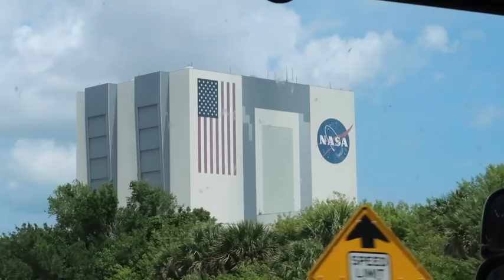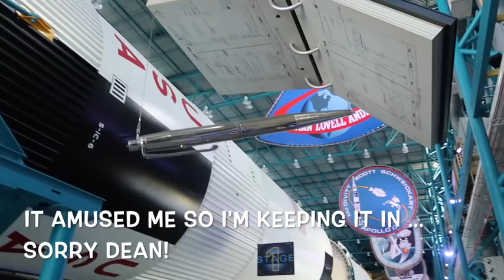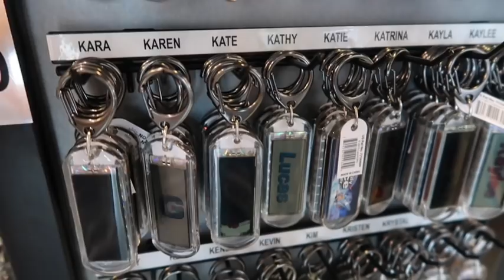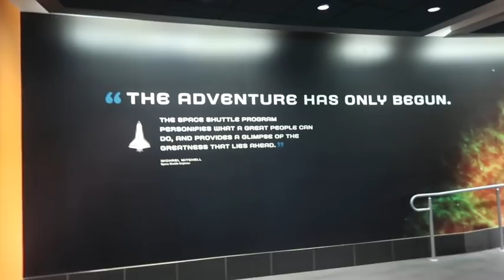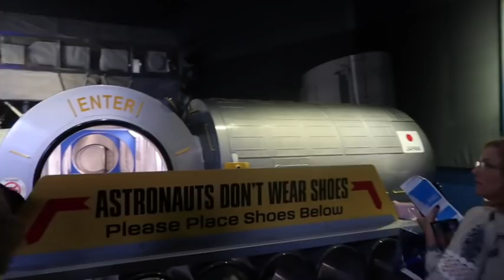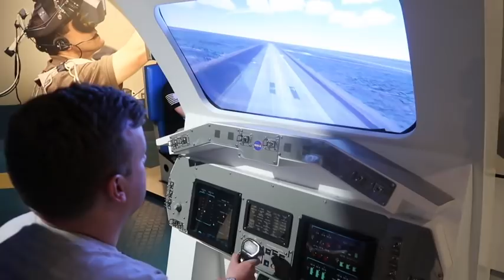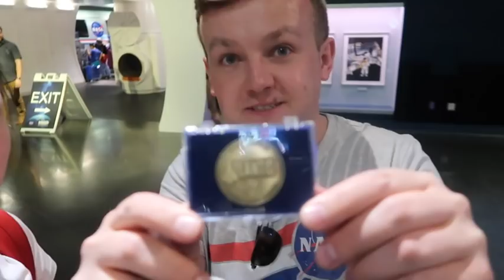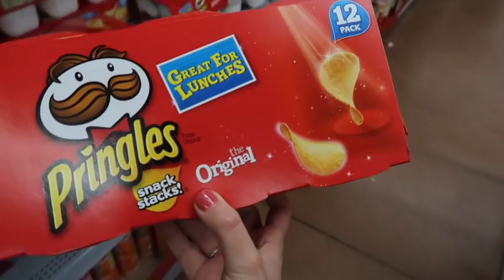Walt Disney World / Universal Vlog 6 |Kennedy Space Centre, Walmart Shopping & Wild Weather!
This week is more of a non-Disney day as we head out of the magic and experience one of the other amazing attractions Florida has to offer, The Kennedy Space Centre! Join us as we hire a car and head to the coast, see a drastic change in the weather and then take a trip to Walmart and stock up on snacks!

We hope you enjoy this vlog, if you did please like this video by giving it a thumbs up and hit subscribe, there will be new vlogs going live from this trip every Friday afternoon!

Thank you for joining us on our latest adventures!

Love

Katie and Dean

xxx